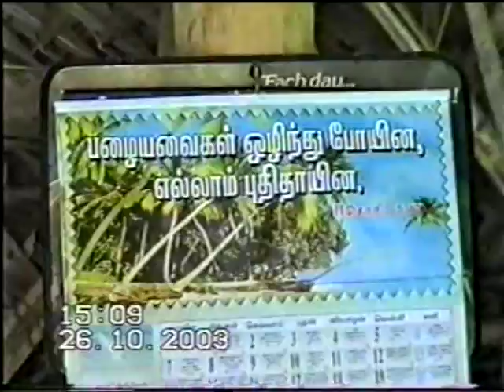PENIEL MINISTRIES OF INDIA BY Evg. AMBI WALSALAM - DOCUMENTARY 02 OF 04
Peniel Ministries of India exists to prepare people especially tribes in Salem , Tamilnadu to be touched by God . Our few activities are follow but not limited to  “holy Christian fellowship, the conversion of sinners, the entire sanctification of believers, their up building in holiness, and the simplicity and spiritual power manifest in the primitive New Testament church, together with the preaching of the gospel to every creature" in the name of Father God , Holy Spirit and Jesus Christ .